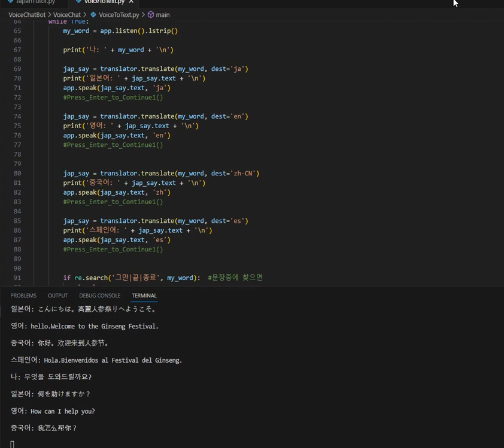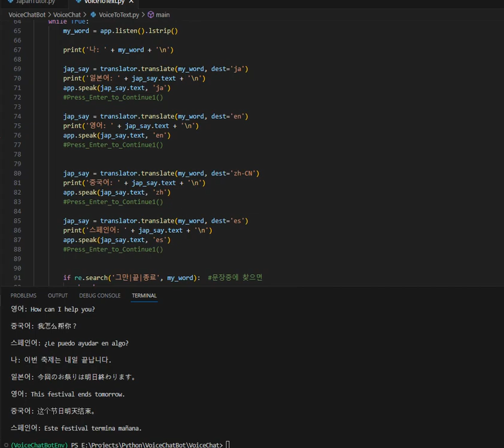5개 국어로 음성 통역해주기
다양한 언어로 통역해주는 앱 테스트